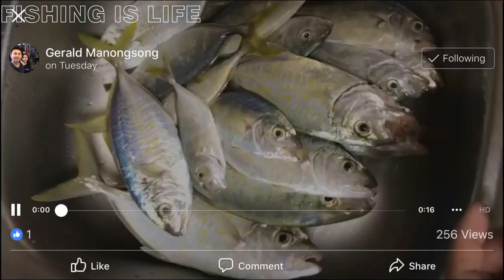Fast and easy way to catch Talakitok (Trevallies) using Custom Sabiki fly Rig!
Talakitok (Trevallies) Catch n Cook..

Abu Dhabi Waters